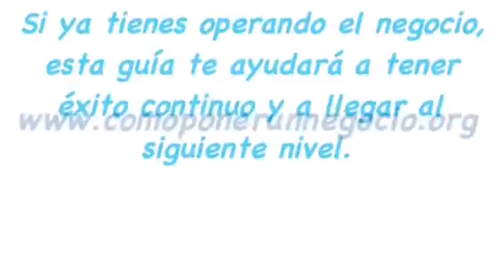Plan de Negocio para Optica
Aprende paso a paso cómo iniciar un negocio de Óptica